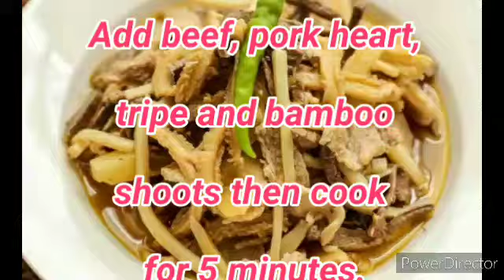How to cook Paklay with Recipe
Paklay

Ingredients:

? kg beef chuck steak or pork shoulder, sliced into thin strips
? kg pre-cooked beef tripe, sliced into thin strips
¼ kg beef liver, sliced into thin strips
¼ kg pork heart, sliced into thin strips
3 cups bamboo shoots, sliced into thin strips
560 g can pineapple chunks
1 large size onions, sliced
1 whole garlic, minced
2 thumb size ginger, sliced into thin strips
4 pcs green finger chillies
20 g sinigang mix
5 pcs bay leaves
3 tsp annatto powder, dissolved in ½ cup water
3 cups beef stock
fish sauce
salt
freshly ground black pepper
cooking oil

Instructions:

In a large wok add oil then sauté garlic, ginger and onion.

Add beef, pork heart, tripe and bamboo shoots then cook for 5 minutes.

Add the bay leaves, beef stock and sinigang mix, bring it to a boil then simmer in low heat for 30 minutes.

Add the beef liver, pineapples, chillies and dissolved annatto powder then simmer for 10 more minutes in low heat.

Season with fish sauce and freshly ground black pepper.